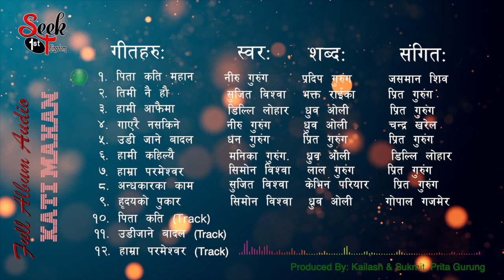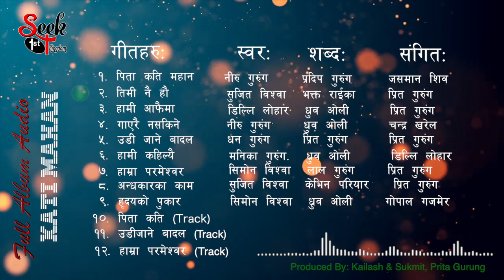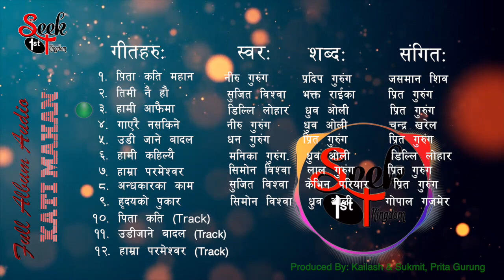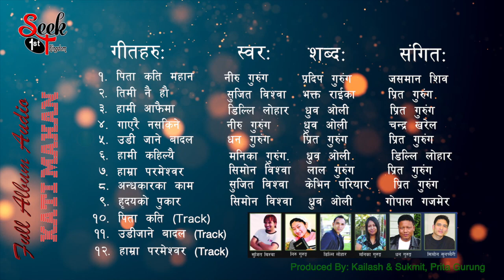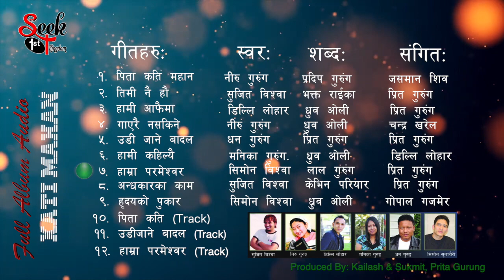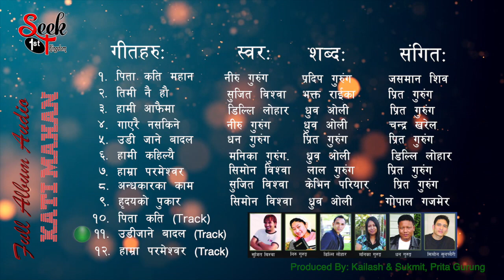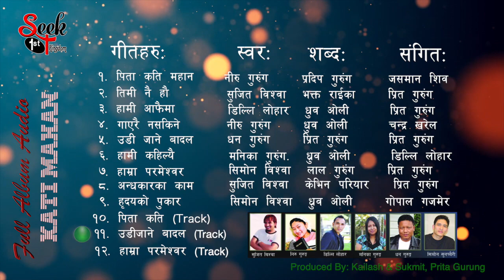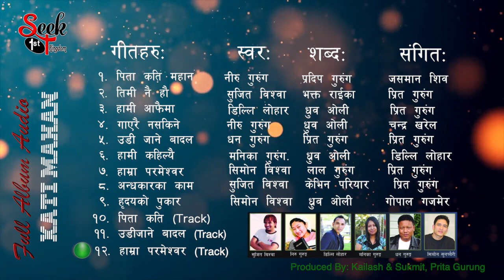Full Album Song || Kati Mahan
Nepali Christian Hymns. Vol 1
Kati Mahan

Produced By: Kailash & Sukmit
Co-Producer: Prita Gurung

Full Album Song:
1. Pita Kati Mahan
2. Timi Nai Hou
3. Hami Aafaima
4. Gayarai Na Sakine
5. Udi Jane Badal
6. Hami Kahailai
7. Hamra Parmashor
8. Andakar ka Kam
9. Herdia ko pukar
10. Pita Kati Mahan (Track)
11. Udi jane badal (Track)
12. Hamra Parmashor (Track)

Video Edit and uploaded By: Subash Luhagun